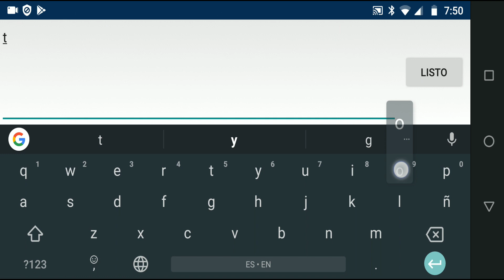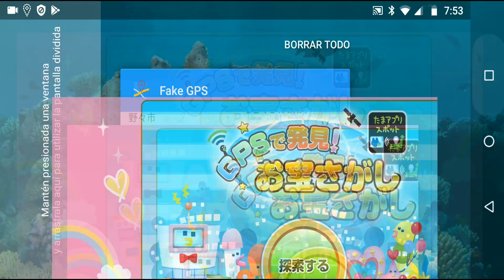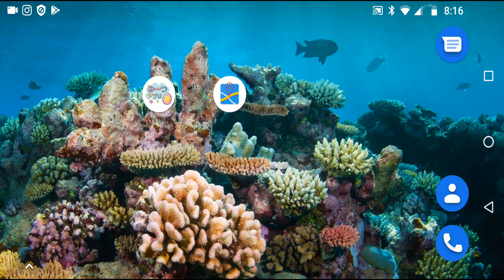Tamagotchi Meets: Cómo descargar alimentos con la aplicación [Eng. Subt.]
Índice:
1:18 Para qué sirve cada opción de la aplicación
2:51 Dónde se almacenan los alimentos y Snacks en la app
3:21 Dónde se almacenan los gotchi puntos que se podían encontrar con la app
4:10 Cómo usar el Fake GPS
4:56 Cómo buscar alimentos
6:31 Cómo aparece cuando no encuentra alimentos
7:13 Cómo cerrar el Fake GPS
7:45 Lo que significan las opciones al momento de conectar
8:40 Cómo descargar los alimentos al Tamagotchi
9:50 Dónde se almacenan los alimentos descargados en el Tamagotchi
10:20 Truco para que no se borren los alimentos de la app
11:10 Cómo seguir explorando otras opciones dentro de la app
11:21 Cierre

En este video les muestro cómo buscar, encontrar y descargar alimentos con la aplicación del Tamagotchi Meets, usando un dispositivo con Android. La app también se encuentra disponible para IOS pero es más complicado burlar el GPS, por lo que les recomiendo usarla en Android.

Especificaciones técnicas:
Tamagotchi del video: Tamagotchi Meets Magical White
Dispositivo que uso en el video: Motorola Z3play
Versión de la app: 1.1.1
Dónde comprarlo: ebay, Amazon, hlj, entre otros.

In this video I'll show you how to download food in the Tamagotchi Meets using the app with an Android device. If you speak english only, please activate the english subtitles.